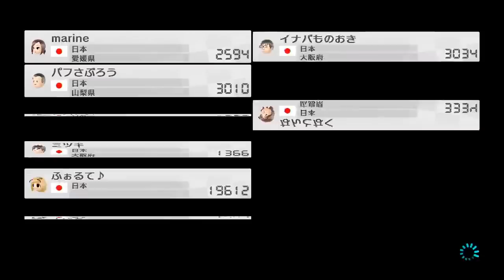【200cc解禁】爆走マリオカート8【実況】part9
★LINE＠友達追加よろしくね！

●『マリオカート8』
● 発売日 2014/05/29
● 任天堂
● WiiU　5,700円（税別）